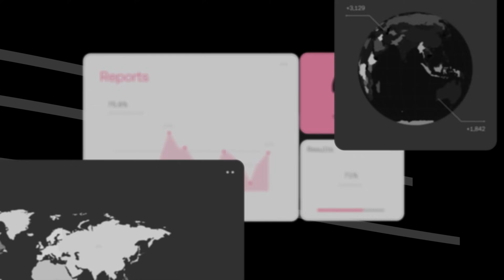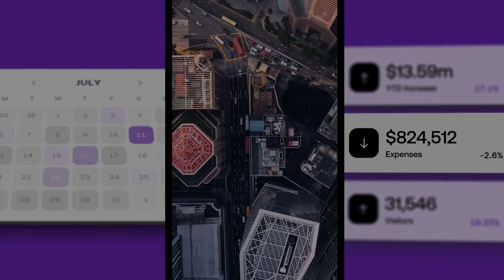Welcome to the Finance AI Era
This isn't another generic AI toolset. It's a highly specialized Finance AI portfolio, all unified on one platform and one data model activated with a rapid plug-and-play architecture, built for one singular purpose, to give you the power to take finance further.